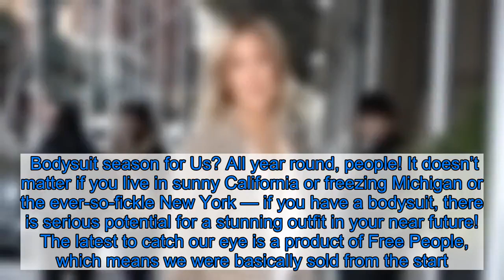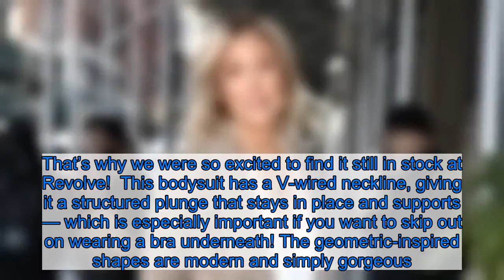Grab Kristin Cavallari’s Free People Bodysuit While It’s Still in Stock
Bodysuit season for Us? All year round, people! It doesn’t matter if you live in sunny California or freezing Michigan or the ever-so-fickle New York — if you have a bodysuit, there is serious potential for a stunning outfit in your near future!  The latest to catch our eye is a product of Free People, which means we were basically sold from the start. We went from 99% convinced to 100%, however, once we spotted it out in the wild. By wild, we mean West Hollywood — via Instagram, of course. That’s where Kristin Cavallari was when she posted a photo wearing it! See it!  Get the Free People Pippa V-Wire Bodysuit for just $58 at Revolve!  Cavallari, known for being the ultimate Cali girl regardless of where she lives, rocked this bodysuit in black while out with her old gal pals just the other week, styling it to perfection. She slipped on a pair of black skinny jeans over it, secured them with a belt, and layered with a black jacket on top. She added a pop with her leopard-print booties and some delicate charm to her edgy vibe with golden necklaces, courtesy of her very own line, Uncommon James. It was a standout look for sure — and we haven’t been able to stop thinking about it. That’s why we were so excited to find it still in stock at Revolve!  This bodysuit has a V-wired neckline, giving it a structured plunge that stays in place and supports — which is especially important if you want to skip out on wearing a bra underneath! The geometric-inspired shapes are modern and simply gorgeous. We can see why nearly 100 reviewers are talking about how “super cute and flattering” this piece is, and why it’s become “a staple” in their wardrobes! See it!  Get the Free People Pippa V-Wire Bodysuit for just $58 at Revolve!  This stretchy bodysuit is sleeveless but has two adjustable straps up top to give you the perfect fit. Down at the bottom you’ll find a snap-button closure for ease of removal (and ease of bathroom trips) as well as a thong in back. It’s also available in one more color besides Cavallari’s black — ivory!  There are few things we love more than putting together an outfit based around a bodysuit. Know how you can never get your tops to tuck in just right? They either look awkwardly tight or they blouse out too much, or they slip out every time you sit down. With bodysuits, those issues are totally gone. This one will always sit securely against your body, making it perfect for wearing underneath jeans, skirts or slacks. Imagine how awesome you’d look wearing this underneath a blazer too! LikeaBOSS  Considering Cavallari’s flawless outfit and the fact that it has so many positive reviews, we’re seeing this bodysuit selling out fast. If you’re one of the first to find it, hop on it! If not, all we can do is hope your size is still available! Go, go! See it!  Get the Free People Pippa V-Wire Bodysuit for just $58 at Revolve!  Not your style? Check out more from Free People here and all other bodysuits available at Revolve here!